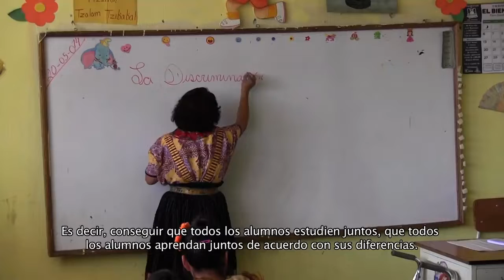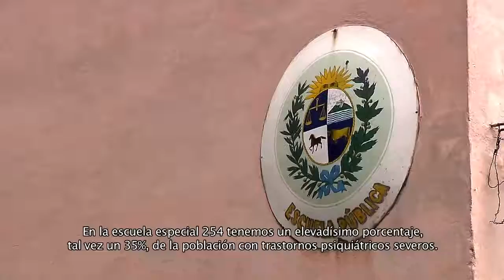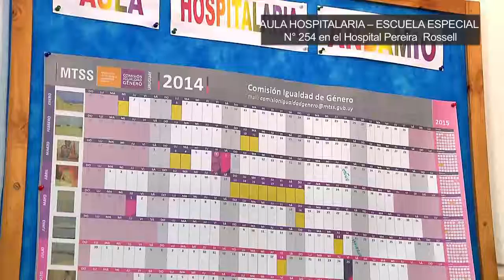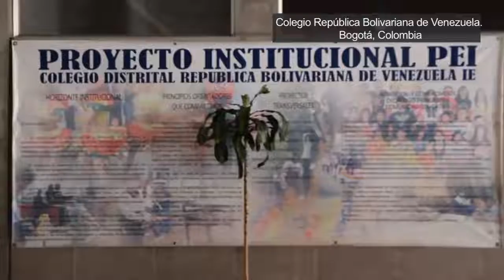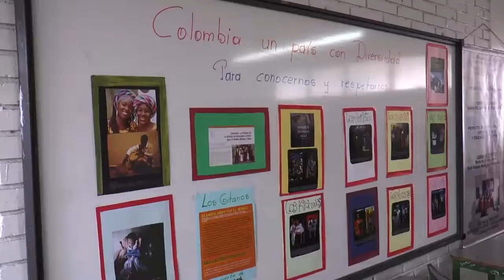B2 - Documental sobre la inclusión educativa - completo (español y portugués)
Eje 2 - Espacio privado, espacio público
temática : ¿La igualdad se aprende?